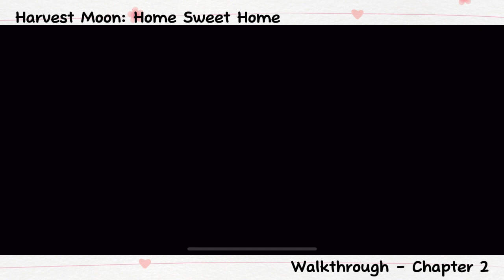Harvest Town Home Sweet Home - Chapter 2 Gameplay Walkthrough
Let us meet Town Alba's citizens!!

Join me as I play the new Harvest Moon for Mobile